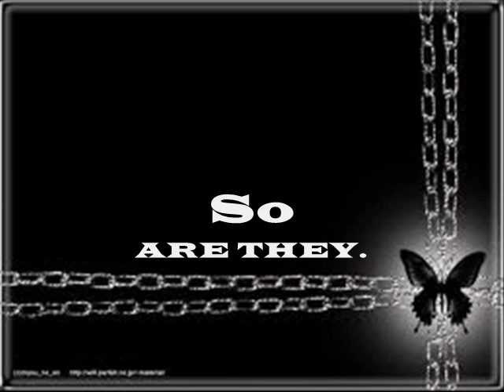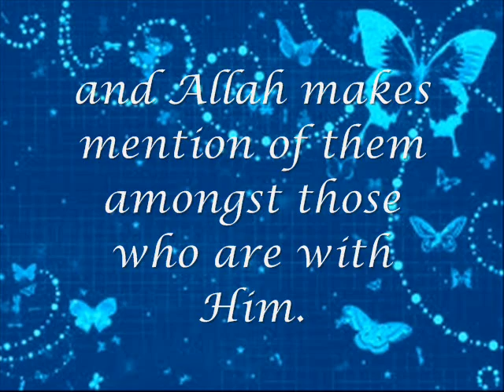Sparksof Iman trailer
Assalamu Alaykum Warhamtuallah,

´ೋღ❤ღೋ ´ೋღ❤ღೋ

=Ƹ̵̡Ӝ̵̨̄Ʒ ( Sparks Of Imaan - igniting the deen in every sister) Ƹ̵̡Ӝ̵̨̄Ʒ=

´ೋღ❤ღೋ ´ೋღ❤ღೋ

A sisters only conference addressing various topics affecting the muslim women.

"This world is full of fleeting comforts, and the best comfort is a righteous woman!"

This event is aimed at sisters from every background, in every role, based on the above Hadith.
A unique opportunity to come to a gathering in which Allah's name is mentioned, be inspired by our speakers of knowledge, and motivated by our leadership and life coaches.

Ƹ̵̡Ӝ̵̨̄Ʒ ˚. ★ *˛ ˚♥♥* ✰。˚ ˚ღ。* ˛˚ ♥♥ 。✰˚* ˚★ღ ˚ ✰•*˚♥♥. Ƹ̵̡Ӝ̵̨̄Ʒ

Confirmed speakers so far:

-Shaykh Abu Bakr Shatri (world renowned recitor from KSA)

-Shaykh Saeed Al-Qadi ( Islam QA / Almuntada)

-Sister Lotifa Begum ( Productive Muslim)

-Sister Fatima Barkatullah (IERA)

-Sister Sayyidah Zaidi (Working Muslim&The Good Marriage Guide)

-Sister Hodan Yusuf (Freelance journalist, SISTERS magazine)

TOPICS:

-"The best provision is a righteous woman"
- Top ten tips for every sister to succeed
- What is a righteous woman?
- How Islam has honoured woman
- Aiming for a productive ummah

There will also be kids entertainment, video message from uncle jawed from little explorers, plenty of stalls, charity auction, abayas show with a chance to buy abayas, by WWAGS nasheeds, food, and much more.

Adult tickets are for £10 but a spacial offer only until the end of March tickets are for £9.

Group tickets: If you buy 5 tickets you get the 6th ticket for free.

Kids tickets: We only have limited kids tickets and they are for £3 only.

All proceeds from the event will be going to families relief, for a project contributing towards a hospital in Gaza, giving us the unmissable chance to do a small part in helping to relieve the suffering of our oppressed brothers and sisters in Palestine, by providing much needed medical supplies and facilities inshallah. This is a chance to help the ummah. May Allah make us successful in our efforts, and allow this work to make a difference to the lives of many. for their project building a hospital in Gaza.

If you would like a stall or to be a sponsor, or to help sell tickets or you have any items to donate to charity auction please please get in touch, inshallah you will be rewarded for your efforts.

(¯`v´¯)
( ℒσνℯ & ℒινℯ ℒιƒℯ